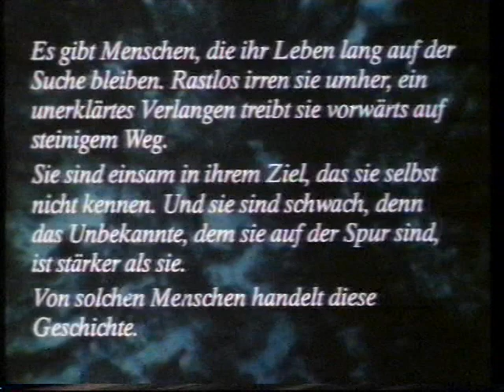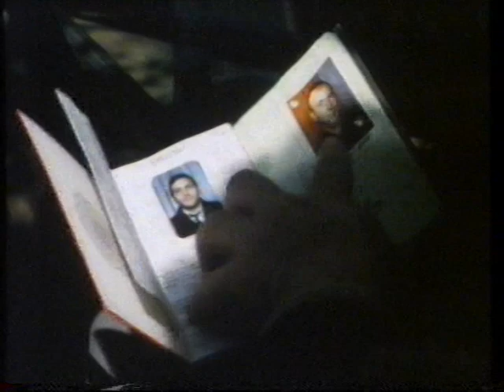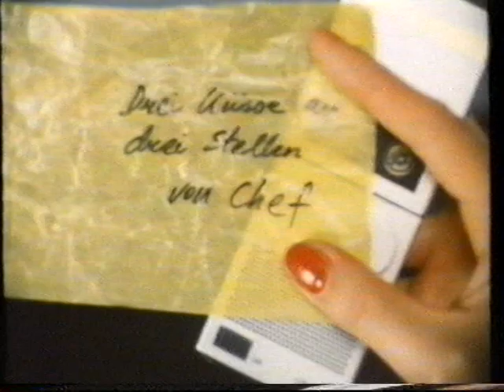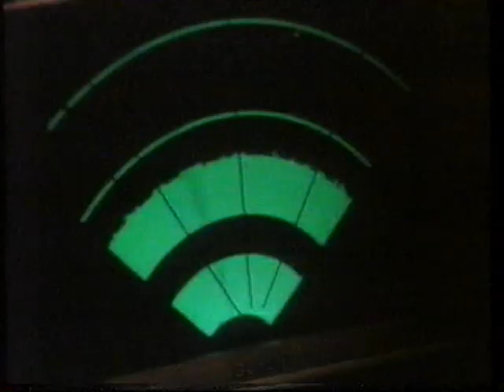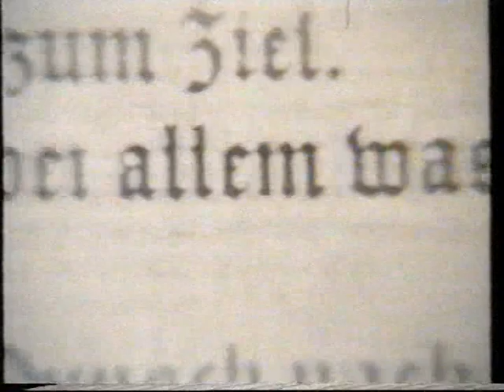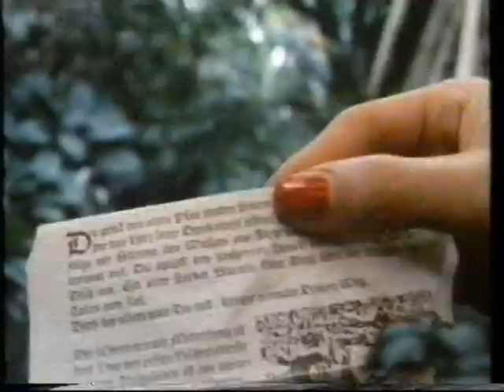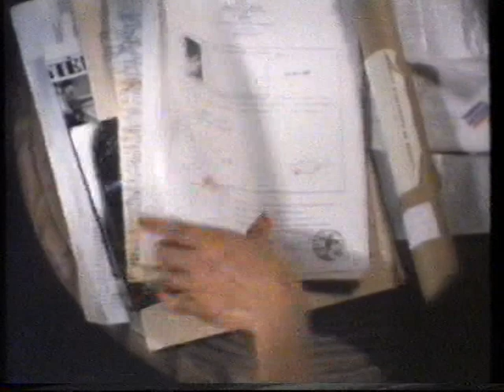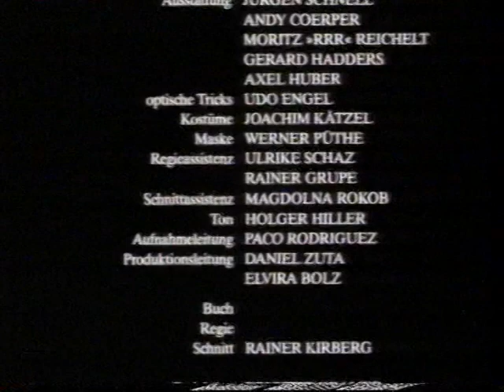Grottenolm 1985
80 min  -  10 April 1985 (West Germany)

Director:Rainer Kirberg
Writer:Rainer Kirberg

Caroline Chaniolleau  ...  Miletti
  Amanda Lear  ...  Dr. Ludmilla Nerovna
  Matthias Fuchs  ...  Peckert
  Tchéky Karyo  ...  Gerome Holm

Privataufnahme auf VHS-Kassette vom Öffentlich-Rechtlichen Rundfunk ausschließlich für archivarische Zwecke